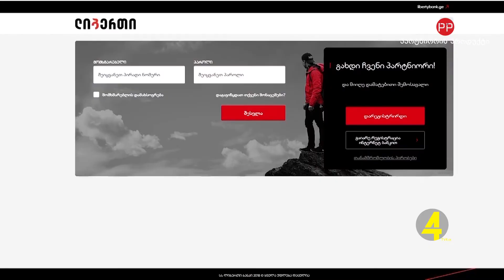დასაქმების ახალი შესაძლებლობა დმანისელებისთვის - "ლიბერთი პარტნიორის" შეთავაზება 17.12.2021